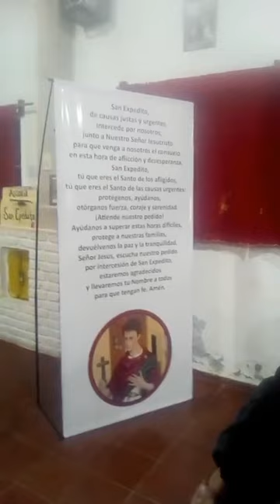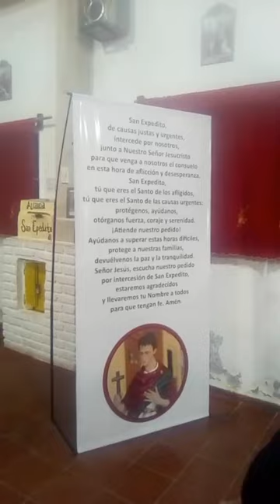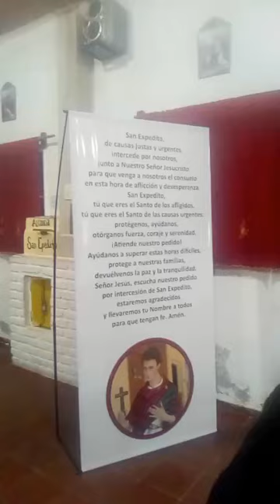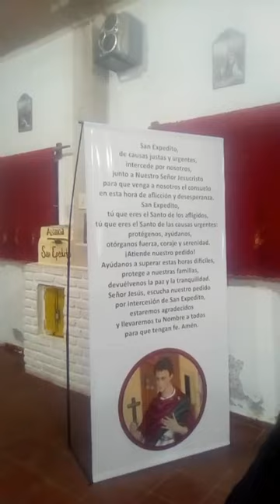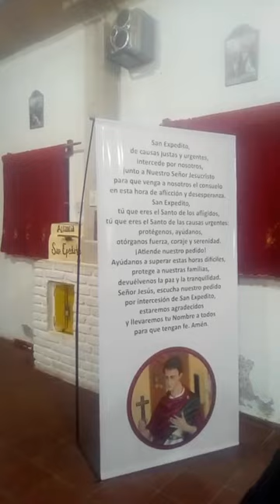/ Oración a San Expedito y Bendición Final /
"Celebracion Litúrgica Capilla San Expedito,
Bermejo, Caucete, San Juan, Argentina"